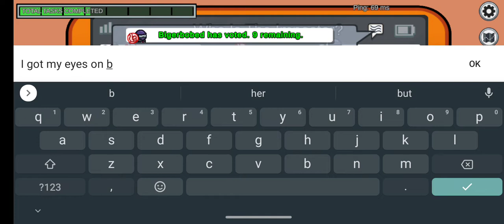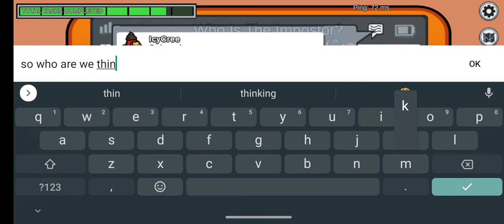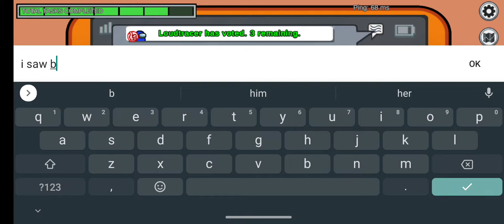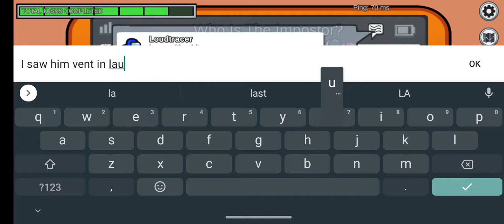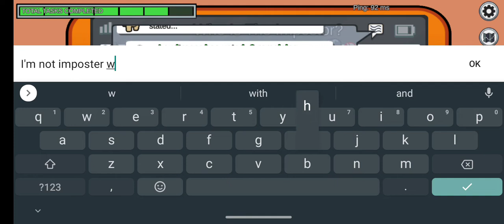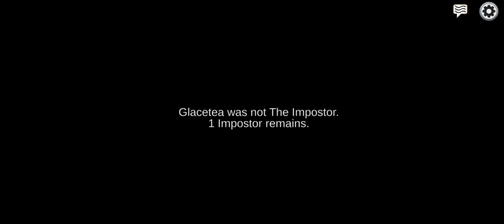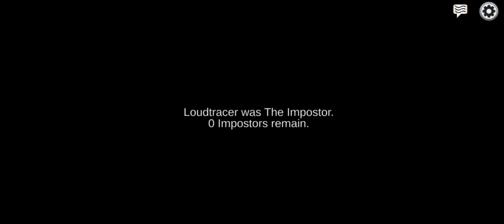My Teammates Didn't Listen to Me in "Among Us" - Pt. 2